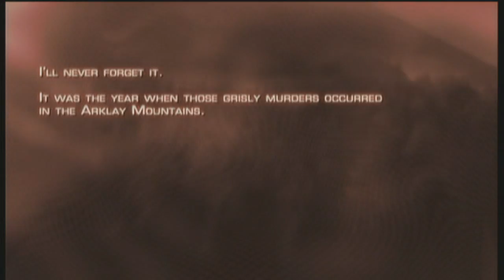Resident Evil 4 Part 1 w/ Scott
The very weird Scott intends to complete Resident Evil 4 ... We all know he has no chance but Try to enjoy him making a fool of himself.